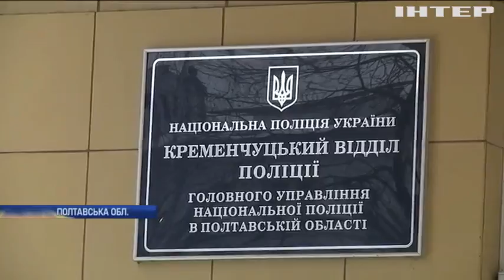У Кременчуці крижана брила травмувала 16-річного юнака